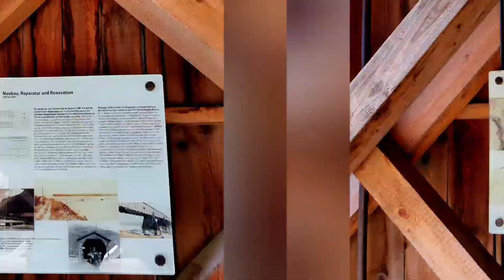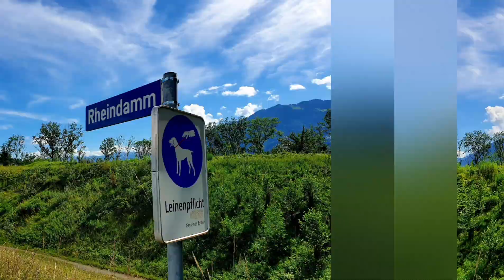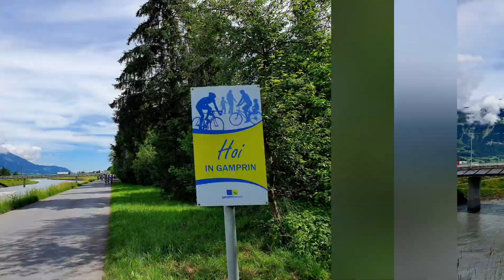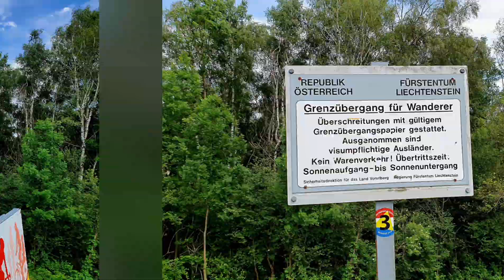Pfingsten 2022 - Tag 5: Am Rhein entlang von Liechtenstein nach Österreich (08.06.2022)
Folgt man dem Rhein von Vaduz aus, kommt man irgendwann in Österreich an...